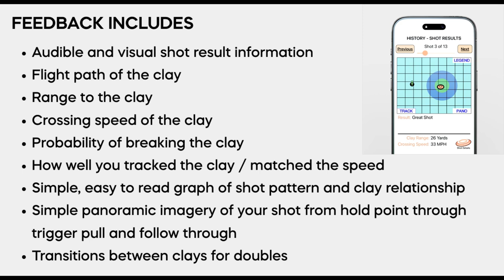Trap Shooting Doubles with the SHOT TRACKER & Richard Marshall Jr.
Let the Shot Tracker give you a coach on your barrel.  Sporting Clays mastery  with immediate shot feedback! Get yours at TakeAimTech.com ```
🎉 Welcome to Take Aim Tech YouTube Channel! 🎉

Get ready to embark on an exciting journey with us as we introduce you to the Shot Tracker 🎯🔫, the game-changing shotgun accuracy device that's revolutionizing the world of clay target shooting, including trapshooting, skeet, and sporting clays. 🌟

🚀 The Shot Tracker is your key to precision shooting, designed to help shotgun enthusiasts of all levels enhance their accuracy and hit those clay targets like never before. Whether you're a seasoned competitive shooter or just taking your first shot, this innovative technology is here to elevate your game. 🎯

👇 Key Features:
- 📈 Real-Time Data: Shot Tracker provides instant feedback on your shots, tracking both hits and misses.
- 📊 Shot Analysis: Dive deep into your shooting performance with detailed shot-by-shot data and insights.
- 🎯 Target Visualization: See your shot pattern and fine-tune your aim for incredible results.
- 🏆 Training Mode: Elevate your shooting consistency and technique with customized drills.
- 💪 Competitive Edge: Gain a competitive edge in clay target shooting by fine-tuning your accuracy.

Ready to take your clay target shooting skills to the next level? 💥

💬 Join the Conversation: We thrive on hearing from our shotgun community. Share your Shot Tracker experiences, questions, and triumphant stories in the comments section below. And, of course, don't forget to give us a thumbs up 👍, share this video, and hit that subscribe button to stay up-to-date with our clay target shooting tips, reviews, and thrilling content.

Discover the precision and confidence that the Shot Tracker can bring to your clay target shooting adventure. 🎯🔥 Enhance your skills and start smashing those targets with accuracy you've never experienced before!

Thank you for being an essential part of our clay target smashing community. 🙌 We're excited to join you on your journey to becoming a more accurate and accomplished shooter with the Shot Tracker. 💪🔫